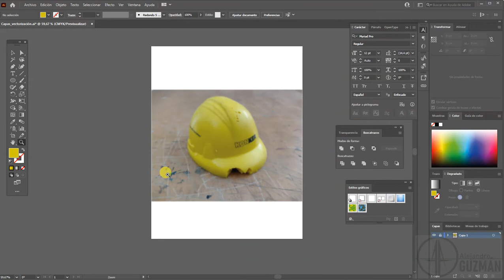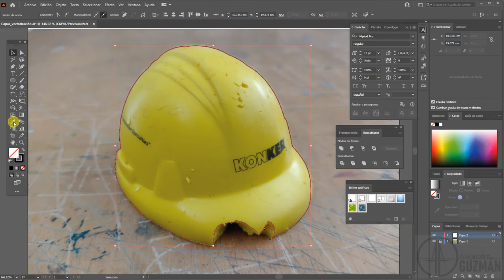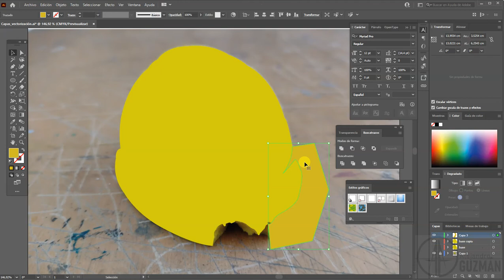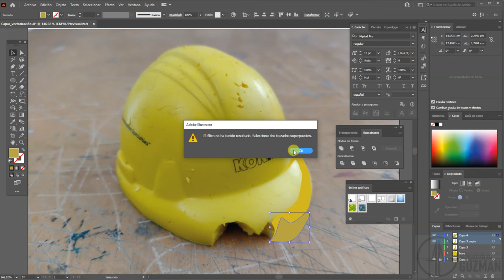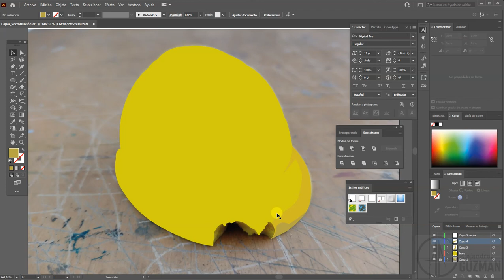Illustrator -Vectorizar una imagen 01